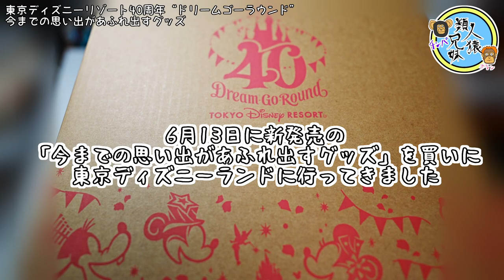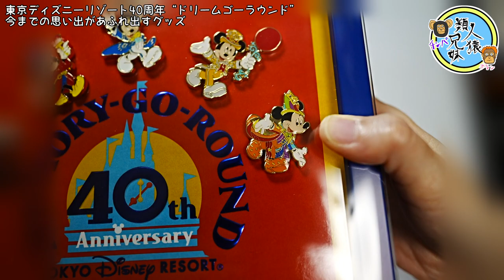開封unboxing 6月13日発売！今までの思い出があふれ出すグッズ 購入品紹介第3弾 東京ディズニーリゾート40周年ドリームゴーラウンドグッズ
6月13日発売！今までの思い出があふれ出すグッズのアプリで購入したグッズを紹介していきます。

ピンバッジセット
6,000円

開封unboxing　6月13日発売！今までの思い出があふれ出すグッズ　購入品紹介第2弾　東京ディズニーリゾート40周年ドリームゴーラウンドグッズ

開封unboxing　品切れあり！6月13日発売！今までの思い出があふれ出すグッズ　購入品紹介第1弾　東京ディズニーリゾート40周年ドリームゴーラウンドグッズ

開封unboxing　6月13日発売！今までの思い出があふれ出すグッズ　ぬいぐるみ（グランドオープニング） 　東京ディズニーリゾート40周年ドリームゴーラウンドグッズ

開封unboxing　6月13日発売今までの思い出があふれ出すグッズ　スーベニア ランチケース　ランチボックス　シーズナルグルメチケットセット　東京ディズニーリゾート40周年ドリームゴーラウンドグッズ

開封unboxing　6月13日発売！今までの思い出があふれ出すグッズ　ショルダーバッグ 　東京ディズニーリゾート40周年ドリームゴーラウンドグッズ　【東京ディズニーリゾート40周年記念】

6月13日発売　ショルダーバッグ　午後5時ごろのグランドエンポーリオ　東京ディズニーランド

断念！グッズ発売日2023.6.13.　東京ディズニーランドに行きたかったのにチンパだけ行けなかった話　東京ディズニーリゾート40周年　頭痛・IBS